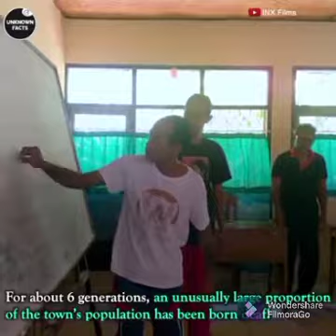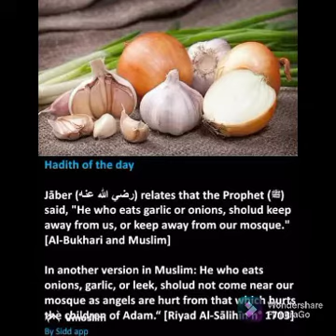October 18, 2021